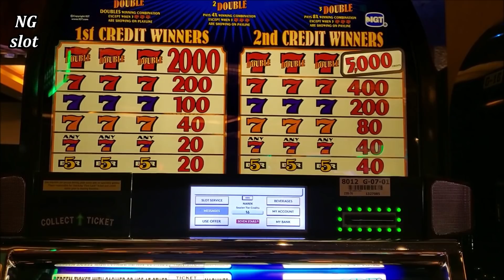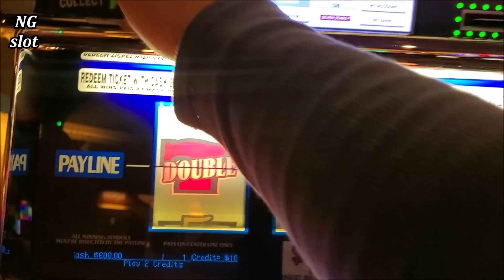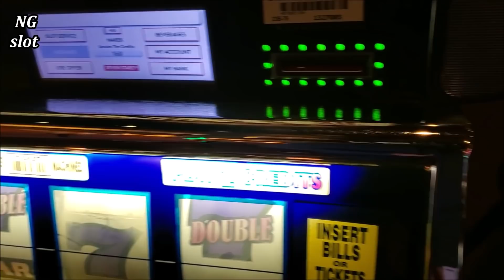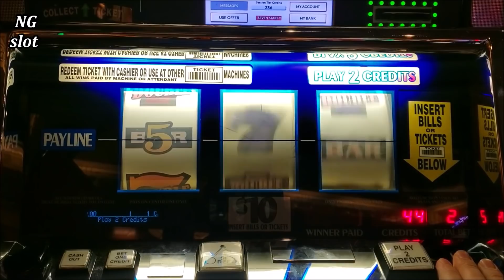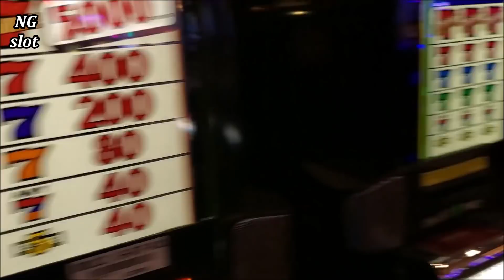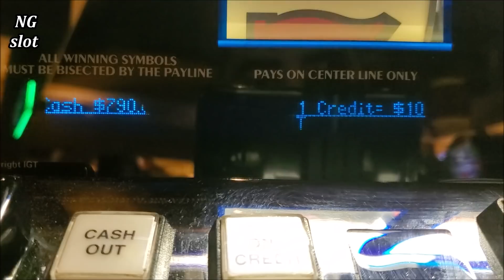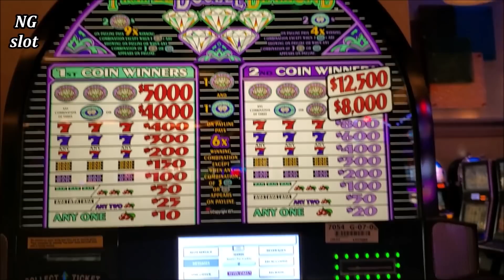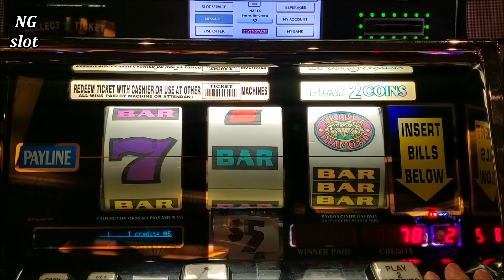High Limit 3 Reel Slot Machine HANDPAY JACKPOT - $30 Max Bet | Season-1 | EPISODE #29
High Limit 3 Reel Slot Machine HANDPAY JACKPOT ,slot machine handpay jackpot 2020, high limit slot machine handpay jackpot , slot machine handpay jackpot max bet, las vegas casino jackpots.